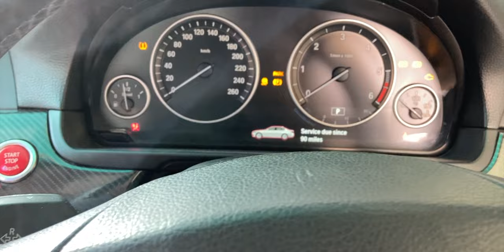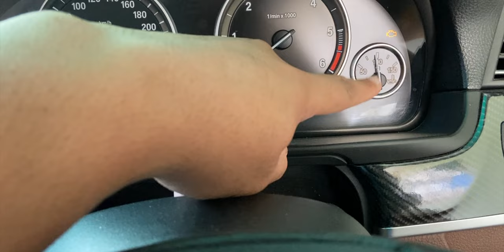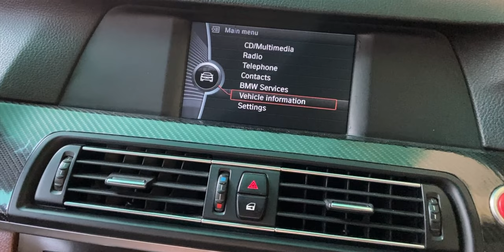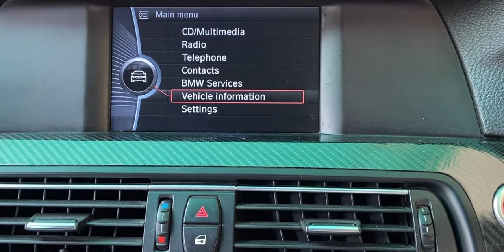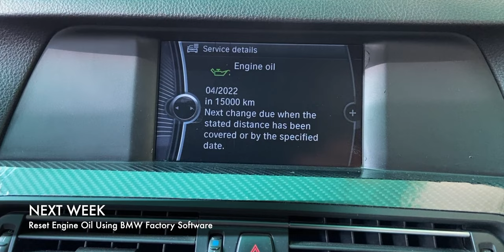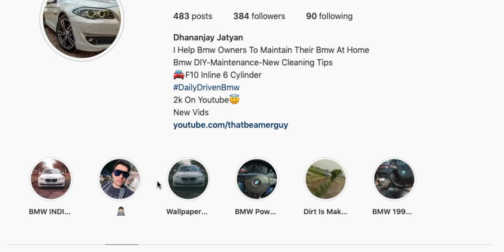How To Service A Bmw 5 Series At Home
In This Video I Will Be Showing You How To Perform A Full Service On Your Bmw 5 Series That You Can Perform Yourself At Home. All The Products Are Linked Below Along With The Tools Required. On This Channel I Help Bmw Owners To Maintain Their Bmw At Home With Videos On Bmw Diy’s, Maintenance, Scanning And Coding.
Amazon Links For Bmw F10 5 Series Service Parts:-
1. Air Filter
For India For Other Countries
2. Oil Filter
3. Engine Oil 5w-40
4. Engine Oil 0w-40
5. Cabin Filters
Gear I Use For Youtube :-
- Editing Software
Follow For Behind The Scenes & More :-